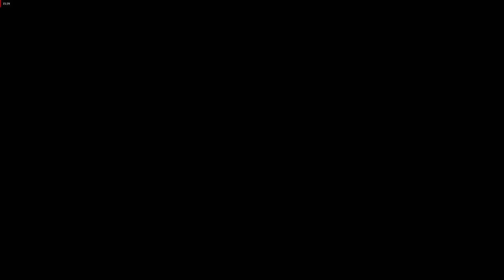Ys VIII: Lacrimosa of Dana, (Co-op, PC), Part 19 (Mount Gendarme)